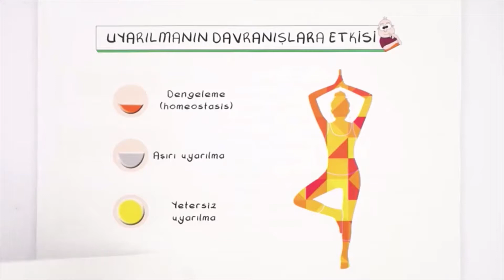11. Sınıf Psikoloji | Psikolojinin Temel Süreçleri - 3 (uyarılma, alışma, algılama, duygu) (Özet)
18. Uyarılmanın bireyin davranışı üzerindeki etkilerini örneklendirir.
 Karanlık bir ortamdan ışıklı bir ortama geçen bireyin görme sorunu yaşaması, duyusal yoksunluk ve sosyal ilişki yokluğu, bir insanın kendi isteği dışında tek başına yaşamak zorunda kalması gibi fiziksel uyarıcı eksikliği ve sosyal yalıtımın etkisine ilişkin örneklerden yola çıkılarak aşırı veya yetersiz uyarılmanın birey üzerindeki etkisi tartışılır.
[!]Aşırı ve yetersiz uyarılmanın birey üzerinde olumsuz etkisinin olduğu vurgulanır.
19. Duyusal süreçlerde alışma ve duyarlılaşmanın etkilerini anlar.
 Öğrencilerin bu iki sürecin birbirine ters olduğunu anlaması sağlanmalıdır. Alışmada, aynı etkiyi elde etmek için daha yüksek uyarıcı şiddetlerine gereksinim vardır. Duyarlılaşmada ise daha önce etkili olmayan düşük uyarıcı şiddetlerinin etkili hâle gelmesi söz konusudur.
 5.Etkinlik (Otobüste!) gerçekleştirilecektir.
*Sevil Hanım, öğretmenliğe ilk başladığı zamanlarda böyle olayların kendisini etkilemediğini, zaman içinde bu gibi durumlara tahammülsüz hâle geldiğini düşündü (duyarlılaşma).
*Siz yeni geldiğiniz için zorlanıyorsunuz, ben de ilk zamanlar rahatsız olurdum, ama artık olmuyorum (alışma).
[!]Duyumlar için geçerli olan alışkanlık ve duyarlılaşmadaki ortak ögenin, uyarıcıların tekrarlanması olduğu vurgulanır.
20. Algılamanın uyarıcıları anlamlandırma süreci olduğunu kavrar.
 Sınıfa algılamadaki örgütleme ilkelerini gösteren resim ve şemalar getirilir. Öğrencilerin bu resim ve şemalarda geçerli olan algılama ilkelerini belirtmeleri istenir.
[!]Nesne algılama, algısal değişmezlikler ve derinlik algısı açıklanır.
21. Algıyı etkileyen etkenleri açıklar.
 Sınıfa resim öğretmeni, mimar, müzisyen, fotoğrafçı, reklamcı vb. mesleklerin uzmanları davet edilir ve bu kişilerin çalışmalarında algılama ilkelerinden nasıl yararlandıkları konusunda öğrencileri bilgilendirmeleri istenir.
 Sınıfta 4-6 kişilik vızıltı grupları oluşturulur. Her grup kendi arasında “Kültürün, Yaşantıların ve Beklentilerin Algılamaya Etkisi” konusunu örneklerle tartışır ve ulaştıkları sonucu sınıfla paylaşır. Daha sonra sınıf ikiye bölünür, gruplardan biri konuyla ilgili soru sorarken diğeri cevap vermekle görevlendirilir. Bu yapı içinde konu irdelenir.
[!]Algı yanılsamaları açıklanarak örnekler verilir.
[!]Algılamanın örgütleme ilkeleri resim ve şemalardan hareketle buldurulur.
[!]Şekil-zemin ilişkisi, devamlılık-benzerlik, yakınlık- uzaklık vb. algılama prensiplerine yer verilir.
[!]Algıyı etkileyen sosyal, çevresel değişkenliklerin ve bu bağlamda dikkatin, geçmiş yaşantıların, beklentilerin, dürtü ve güdünün algılama üzerindeki etkisine yer verilir.
22. Duyum ve algı arasındaki farkı kavrar.
 Örnekler verilerek öğrencilerin duyum ve algı arasındaki farkı kavramaları sağlanır.
[!]Duyum ve algı, bilinçlilik açısından değerlendirilir.
23. Güdülenmeyi ortaya çıkaran ve etkileyen etkenleri analiz eder.
 Öğrenciler, “güdülenme” konusunda araştırma yaparak elde ettikleri verileri sınıf ortamında paylaşır. Paylaşım sırasındaki örneklerden yola çıkarak güdülenme kavramı açıklanır. Güdülenmeyi ortaya çıkaran etkenler sınıfta tartışılarak listelenir. Dürtü ve güdülerin hiyerarşik yapısı açıklanır.
[!]Güdülenme süreci örnekler üzerinden açıklanır.
[!]Olumlu ve olumsuz pekiştireçler ile ödül ve ceza örneklendirilerek açıklanır.
[!]Dürtüler, uyarıcı kaynaklı güdüler ve sosyal güdülerin etkisi ile gerçekleşen davranışlar örneklendirilir.
24. Güdülenmiş davranışı güdülenmemiş davranıştan ayırt eder.
 Öğrencilerden, yüksek performans gösterilerek sonuca ulaşılan, isteksizlik nedeniyle sonuca ulaşılmayan, görevin yarım bırakıldığı, güdülenmiş ve güdülenmemiş davranış örnekleri listelemeleri istenir.
25. Kendi potansiyelini gerçekçi olarak değerlendirmenin önemini kavrar.
Öğretmen, öğrencilerin “bireyin kendini tanıması” ile ilgili düşüncelerini öğrenir.
[!] Güdüler hiyerarşisi, fiziksel, duygusal, bilişsel özellikler ve yetenekler ele alınır.
26. Duyguyu tanımlar; duygu türlerini ayırt eder.
 Öğrencilerin ders kitaplarından, bilinen edebiyat eserlerinden veya sınıfın çoğunun seyretmiş olduğu filmlerden duygu örnekleri vermesi istenir.
[!]Duygularla genel uyarılmışlık hâlinin ilişkisi açıklanır.
[!]Haz, korku, kaygı, öfke, saldırganlık gibi duygular tartışılır.
[!]Psikoloji biliminde, sadece gözlenebilir ve ölçülebilir nitelikteki duyguların ele alındığı; bu ölçütleri taşımayan örneğin sevgi, merhamet, utanma gibi duyguların üzerinde çalışılamadığı vurgulanır.
[!]Duyguların dürtü ve güdülenme ile olan ilişkisi irdelenir.
27. Duyguların davranışlarımıza etkisini fark eder.
 Öğrencilerden, bir hafta boyunca yazılı ve görsel basını izlemeleri istenir. Duygu ve heyecanları kontrol edememeden kaynaklanan olumsuzluklar (düğünlerde, trafikte, maçlarda, ani öfke nöbeti vb. kaynaklanan olaylar) sınıfta tartışılır.
[!]Duyguların kontrolü üzerinde durulmalıdır.
[!]Duyguların sözel ve sözel olmayan ifadesi açıklanır.
[!]Beden dilinin duyguların ifadesindeki önemi vurgulanır.

AYT / YKS